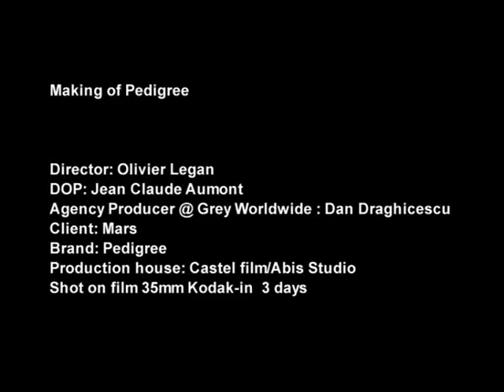PEDIGREE- swiss bernese- making of TVC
Director: Olivier Legan
Produced by Dan Draghicescu producer @ PINK STRIPE since 2010, for Grey Worldwide
DOP: Jean Claude Aumont
Client: MARS - Pedigree
shot on film in 2003
Special thanks for the 2 swiss bernese who travel from Bruxelles and Prague to Bucharest for this TVC.